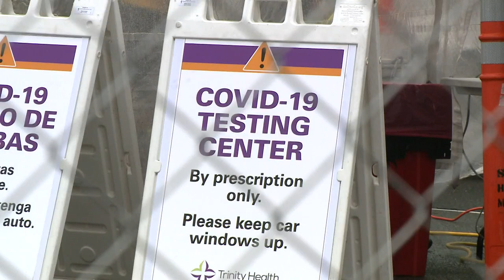Mayor Mark Boughton provides update on Waterbury COVID-19 response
A field hospital has been set up in the city